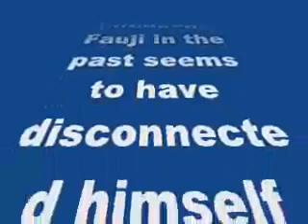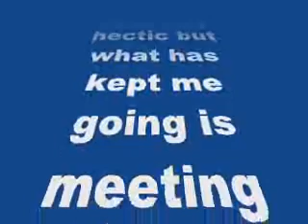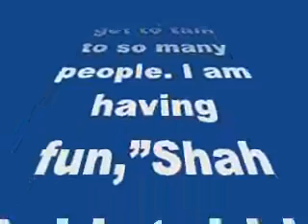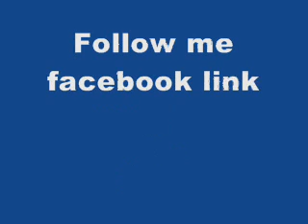Shah Rukh Khan: I don’t know how to handle the fiction part of TV shows-review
Shah Rukh Khan: I don’t know how to handle the fiction part of TV shows

The superstar who has been a part of fictional shows like Circusand Fauji in the past seems to have disconnected himself from the genre completely…
Shah Rukh Khan is shooting back-to-back for India Poochega? Sabse Shaana Kaun? and film Fan but the superstar says he is enjoying interacting with real people on the TV show despite a physically-gruelling schedule. ”Shooting for this show while working on ‘Fan’ has been very hectic but what has kept me going is meeting real people.
This show is about common people be it the questions or the answers. It is very tough physically but mentally I am on a break as I get to talk to so many people. I am having fun,”Shah Rukh told in a telephonic interview from Mumbai.
“I start Fan by 1 pm and finish by 6 am and then I come here by 11.30-12 am and shoot till 11 pm before heading back to Fan.” An Indian adaptation of Israeli game show ‘Who’s Asking?’, the programme will start airing from March 2 on &TV, the newly launched channel of ZEE Entertainment Enterprises Limited.
The 49-year-old star started his acting career with TV serials like ‘Circus’ and ‘Fauji’ before making it big in Bollywood. He later hosted ‘Kaun Banega Crorepati’ followed by ‘Kya Aap Paanchvi Pass Se Tez Hain?’. SRK says he decided to come onboard for the show because he did not want to let go of an original format like this.
“I find the medium of TV very interesting but I don’t know how to handle the fiction part of it. I like game shows and I always wanted to hit it right with a game show. This has not been seen in India and is based on an interesting concept,” he says.
The show is produced by Siddhartha Basu of Big Synergy and SRK says they have been trying to come up with a product for a long time and somehow things fell in place with ‘Sabse Shaana Kaun?‘, a format which is more about intuitiveness than knowledge as the contestant faces questions from people of different professions, ages and gender.
The actor says as someone who came from a normal background, he likes being a part of aspirational stories. ”I have always maintained that I come from a very common background like many other people in India. Sometimes some very special things happen to people, you become popular, famous and successful but you don’t compartmentalise it. I really want to see people have that one opportunity which gives them that one chance,” he says.
The only aspect that Shah Rukh hates about hosting a game show is watching people lose. ”I feel awful when someone loses. Most of the contestants are my favourite and I want them to win but there are days when they make mistakes. I try to help them out but I feel bad. I hate that part of hosting but what is nice that most people come and tell me that they were happy to have met me. I tell them that they played well and give them my love.”
The television is often blamed for not catering to young audiences and the actor too feels that there is a lacuna when it comes to entertainment content for youngsters.
“I am not blaming anyone because you have to make what sells. It is business at the end of the day. But young people don’t have enough content in any field be it films, TV, Internet or radio. There is a huge space in this area and somebody has to take a call. It is not just about film with younger actors… The films should evoke the questions, answers, desires and aspirations that young people have. There is a huge gap for entertainment for the youth in this country and I feel in 10-15 years, it would be the biggest growth area,” he says.